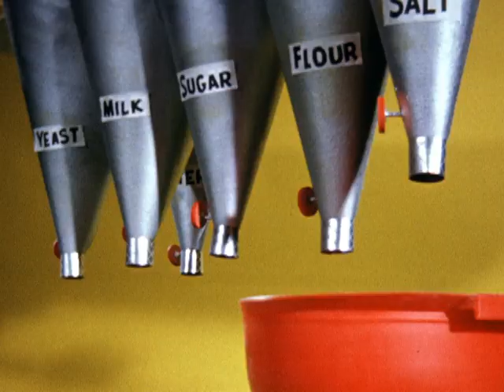Gumby - Baker's Tour & In The Dough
An animated piece of dough induces Gumby to visit a huge automated bakery to learn the secret of good baking. They reach a big oven only to find that the dough waiting to be baked has taken on menacing shapes, which surround Gumby and Pokey!

Fun episodes FOR FREE!!